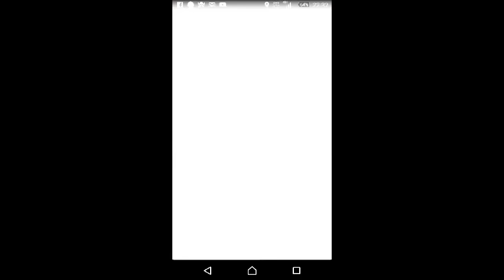[精靈寶可夢GO] 我孵了這麼久的蛋結果出現這個…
我難過

話說我第一隻的音效沒錄到，所以用別隻的音效當背景音，
有人知道是哪一隻?